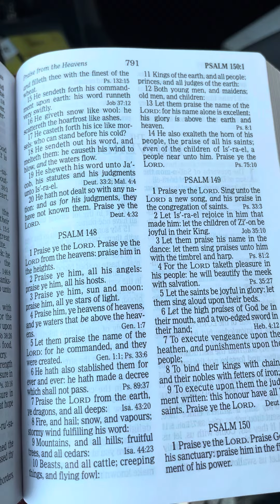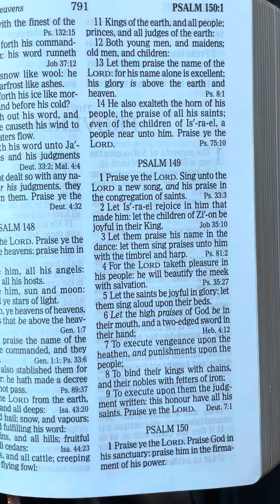Psalm 148 | King James Holy Bible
God created all things for Him to praise Him.